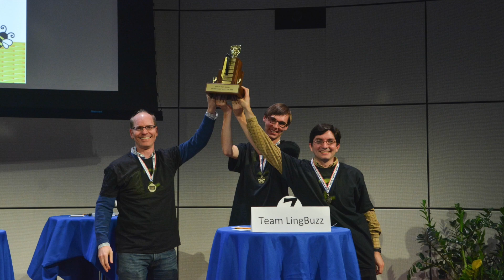NHR Bee photo montage! Join us for Bee 11!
Check out our Spelling Bee photos and get ready for the next Bee on Friday, October 20, 2023!